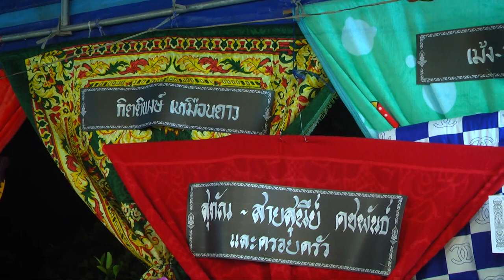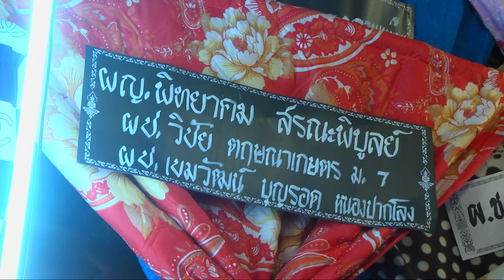พิธีบำเพ็ญกุศลสวดพระอภิธรรม คุณพ่อเสน (ลุงถุง) ทิมหอม 16 ก.ย. 63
พิธีบำเพ็ญกุศลสวดพระอภิธรรม คุณพ่อเสน (ลุงถุง) ทิมหอม บ้านเลขที่ 6 หมู่ที่ 4 บ้านหุบรัก ตำบลโพรงมะเดื่อ อำเภอเมืองนครปฐม จังหวัดนครปฐม วันที่ 16 ก.ย. 63